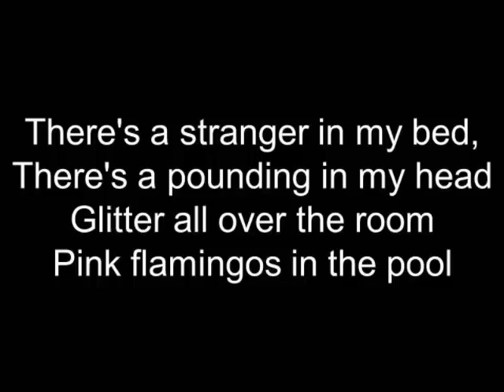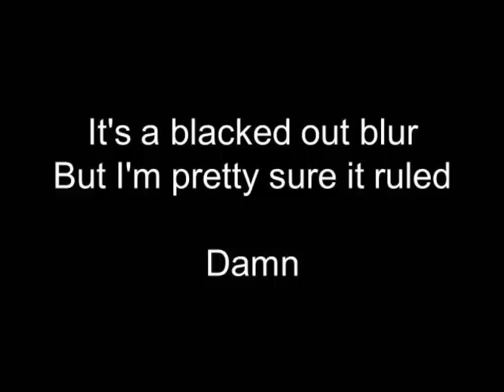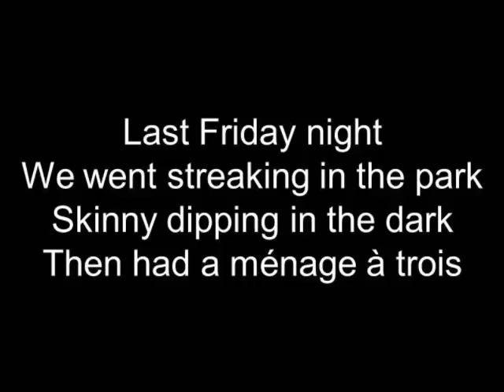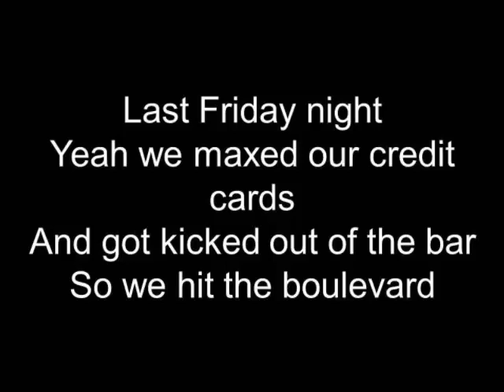Katy Perry Last Friday Night TGIF Lyrics 480p